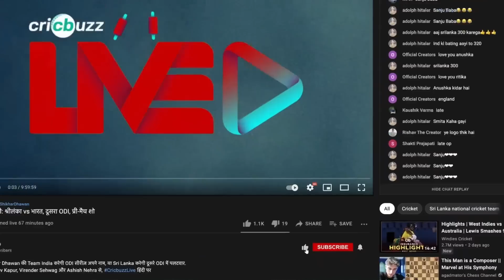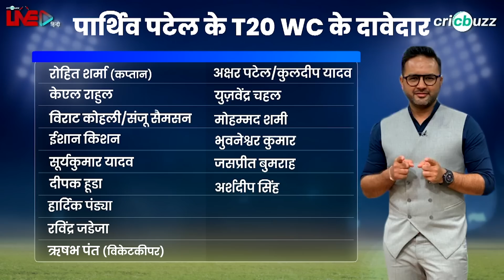Watch: India's T20 World Cup probable squad ft. RP Singh & Parthiv Patel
Who will feature in India's squad for the T20 World Cup to be held later this year? RP Singh and Parthiv Patel have their say on Cricbuzz Live Hindi